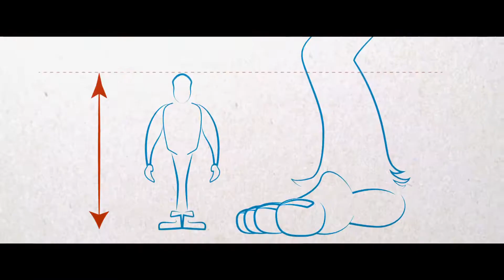SMALLFOOT Preview: Smallfoot Evidentiary Society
The Smallfoot Evidentiary Society ("SES") was formed to collect and analyze artifacts left behind by the elusive Smallfoot (scientific name: Smallfootis delicious).

So far the SES has collected the Scroll of Invisible Wisdom (bath tissue roll), a Smallfoot pelt (winter coat), a Smallfoot horn (ski pole), a Singing Stone (cell phone), a pair of Smallfoot slippers (hiking boots), Smallfoot ear coverings (ear muffs), a Smallfoot cocoon (sleeping bag), a Smallfoot nest (tent), a couple Smallfoot coloring books (maps, diaries and journals), a few Smallfoot brown silk threads (climbing ropes) and a few piles of stinky Smallfoot droppings.  We also recovered a pair of Smallfoot Tickling Stones (defibrillator paddles) from a recent crash of a Smallfoot flying machine (airplane).

These items lead us to believe that Smallfoots not only exist, but that they frequently come to visit our mountain from whatever planet or dimension where Smallfoots normally dwell.

Oddly enough, we later discovered that Smallfoots use some of the items for completely different purposes than we first thought.  For instance, the Smallfoot horns (ski poles) are actually little posts that the Smallfoots use to prop up their tiny, weak, frail wings (arms).

The Scroll of Invisible Wisdom (toilet paper) is not used for recording little Smallfoot thoughts at all!  Instead Smallfoots use the Scroll is to clean and polish their large Smallfoot rumps.  I guess we should have known that Smallfoots are incapable of producing intelligent thoughts due to the ridiculously small size of their tiny brain muscles.